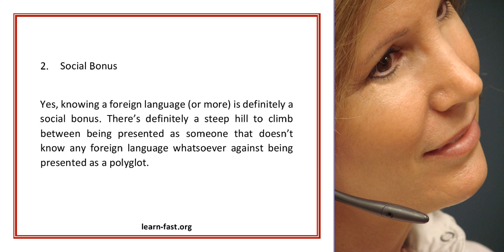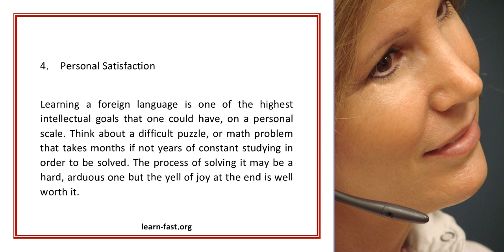5 Reasons Why You Should Learn a Foreign Language